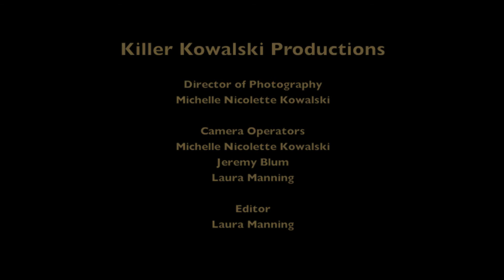ULHS 2014 - Semi Final Battles - Alain Fragman & Gina Helfrich vs Christian Frommelt & Jenny Shirar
Ultimate Lindy Hop Showdown 2014 - Semi Final Battles - Conrad Friesen & Mary Freitag vs Ben White & Tori Cushing. Music by Ben Polcer's Swingin Seven. For more info on the event or to buy tickets please visit;